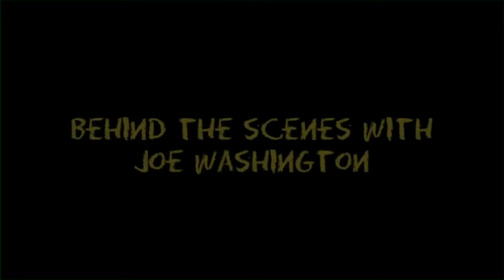More Than Frybread | Behind the Scenes with Joe Washington | Holt Hamilton Films